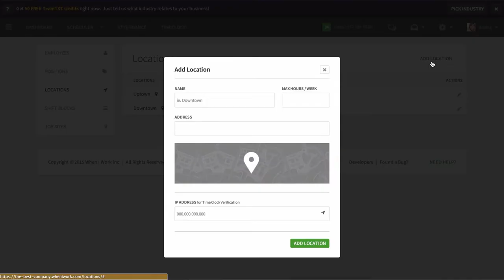How To Schedule at Multiple Locations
Let’s start by adding a location.  Click on the “gear icon” and then select “Locations”.  Enter the location’s name and address and you’re all set.